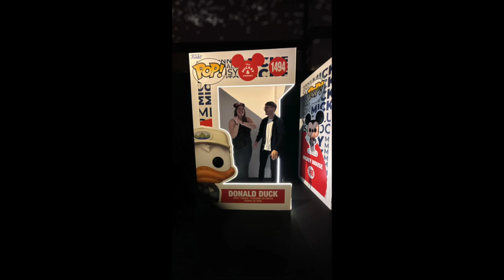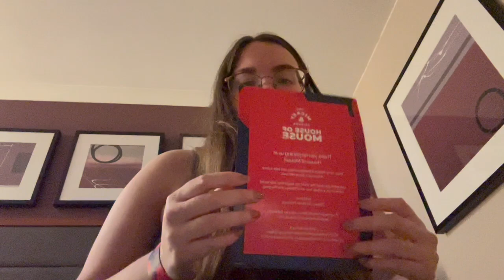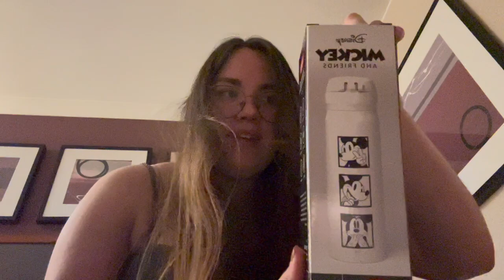House of Mouse Exclusive Disney Event | Competition Winners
Hey! Thank you again Disney for creating the competition me and my new friends won! The Event was so much fun, incredibly grateful for the opportunity.

Onto the Disneyland Paris Vlogs!

Steph x

Linktree